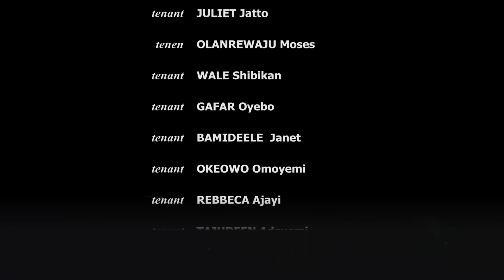Mama Landlady Season 1 Episode 1|| Faithia Balogun|| Olosho Kuruna